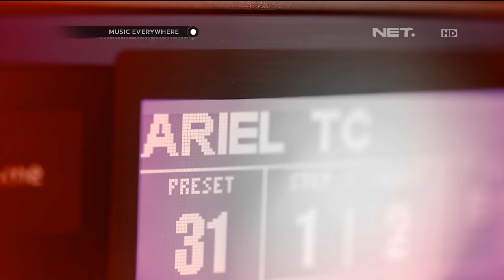Noah - Seperti Kemarin - Music Everywhere